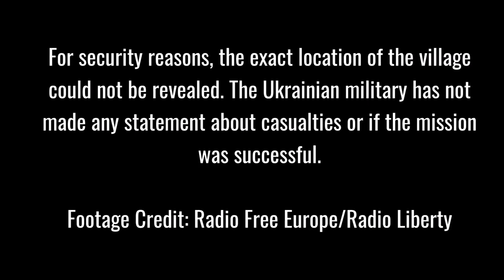Ukraine troops combat footage against Russians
Ukraine troops combat footage against Russian invaders.

This videos shows russia ukraine war footage in Kiev. It is an intense figting between the two nations.